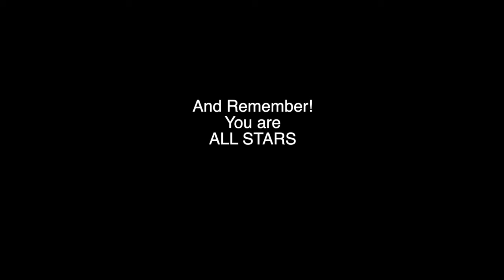Vine Allstars Music Video